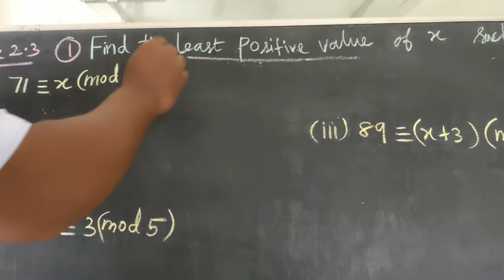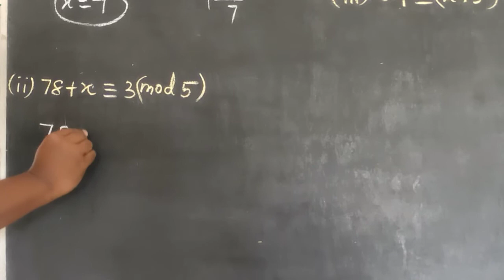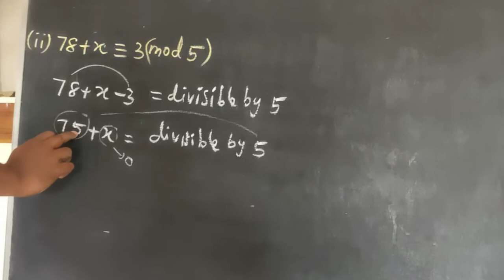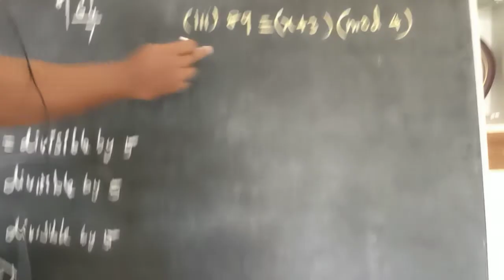10 th maths|| Numbers and sequences|| exercise 2.3 sum no: 1 , (i),(ii),(iii)